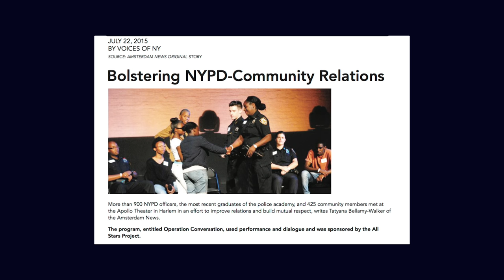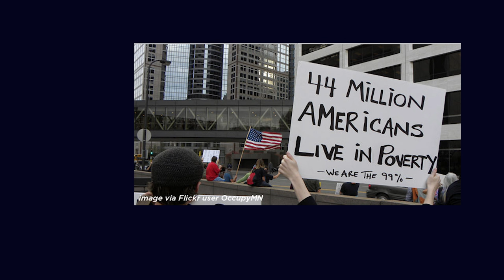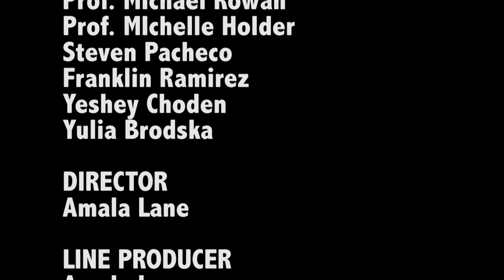Criminal Justice Matters: Bridging the Divide: Cops, Kids and What is Justice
Can humor and empathy bridge the divide between communities and police? Criminal Justice Matters host Stephen Handelman speaks with New York All- Stars Founder Lenora Fulani. As part of a capstone event in John Jay’s year long series exploring Bridging the Divide between police and the community, this month’s episode also features excerpts from a conversation between faculty and students who reflect on the question, ‘What is Justice?’

First aired on CUNY TV: June 1, 2016